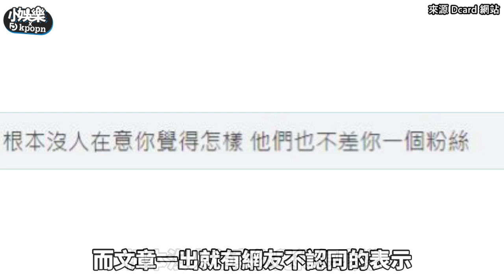【小娛樂】網友直言「覺得BLACKPINK時代過了」 點出不滿的原因遭粉絲反駁：會再創紀錄的